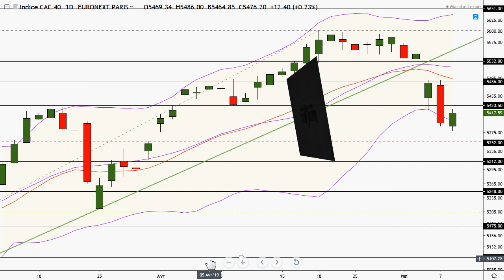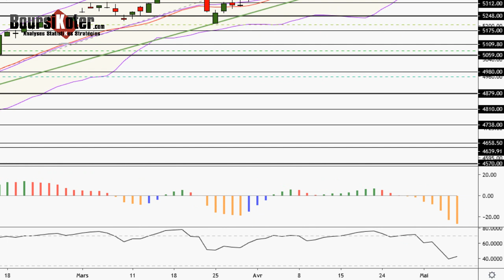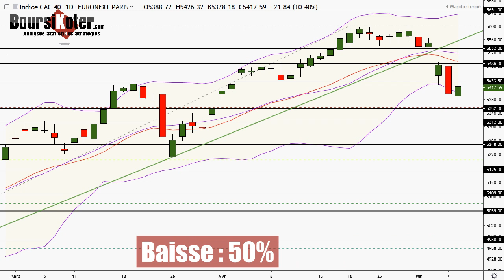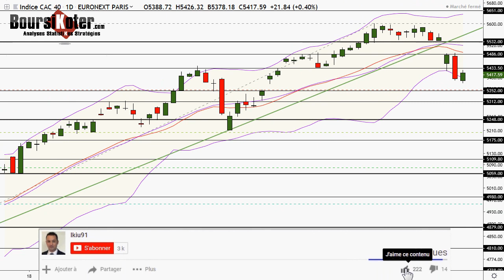CAC 40 Analyse technique du 08-05-2019 par boursikoter